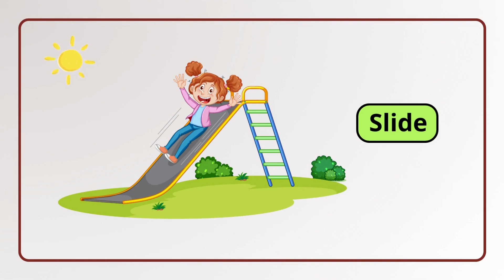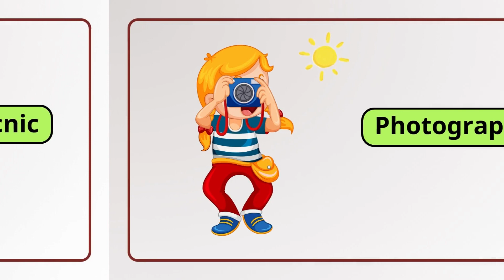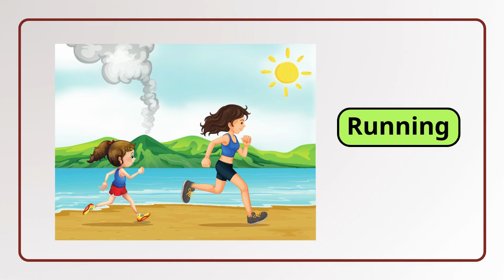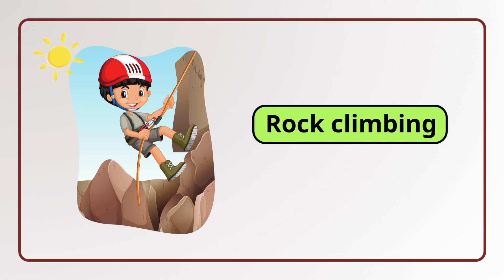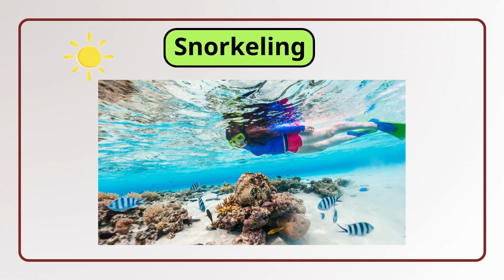Outdoor Activities | Outdoor Games | Basic English Learning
Welcome to Kiwi English channel❤️
In this video, we're going to learn Outdoor Activities Vocabulary in English  with pictures.